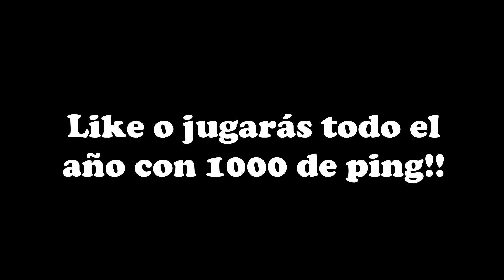Tfue Reacciona a *MONGRAAL TENIENDO LA MEJOR PARTIDA DE SU VIDA* 😱 PewDiePie *ENTRA A FaZe* 😰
En el video de hoy veremos a PewDiePie entrando a FaZe como nuevo miembro😨 Tfue reaccionando a la mejor partida de Mongraal en clasificatorias!

(SUBTITULADO AL ESPAÑOL) Tfue Reacciona a *MONGRAAL TENIENDO LA MEJOR PARTIDA DE SU VIDA* 😱 PewDiePie *ENTRA A FaZe* 😰

🔴 CÓDIGO DE CREADOR: NOTHIAAN-YOUTUBE

Hay un sorteo activo de 10.000 pavos en el canal, sigue los pasos para participar y suerte, finalizará pronto!!

El video trata de : fortnite,fortnite daily moments, ninja fortnite, ninja, fortnite funny moments,fortnite best moments,fortnite daily,fortnite moments,fortnite best,fortnite funny,fortnite royale moments,fortnite fails,fortnite funny moments and fails,fortnite funny and wtf moments,fortnite funny fails,fortnite fails and wins,fortnite fails and wtf moments,fortnite fails and epic wins,fortnite wtf moments,fortnite funny fail moments,fortnite daily funny moments, Twitch Moments, fortnite video, tsm_myth, dakotaz, summit1g, cdnthe3rd, grimmmz fortnite, las mejores jugadas, la nueva ninja, partida de ninja subtitulada al español, las mejores partidas de ninja, ninja ayuda a un noob a ganar su primera partida, primera partida de ninja en fortnite, ninja jugando con un noob, ninja victoria épica, fortnite en español, ninja hablando español, Darie por siempre, tfue reacciona a mongraal teniendo la mejor partida de su vida y pewdiepie entrando a faze